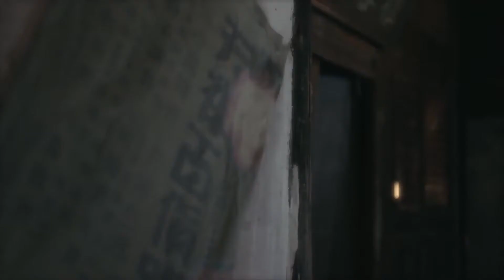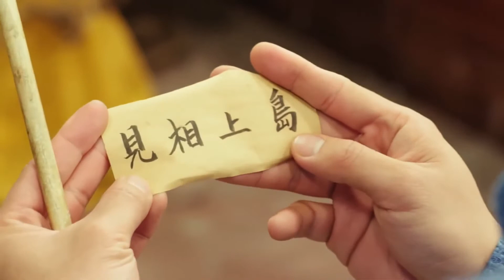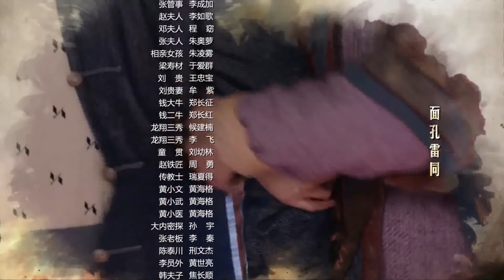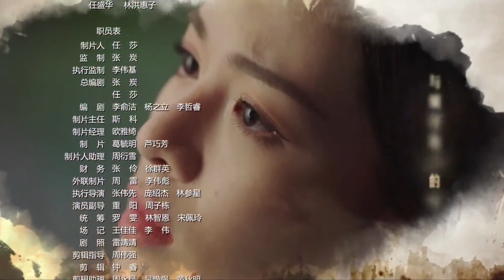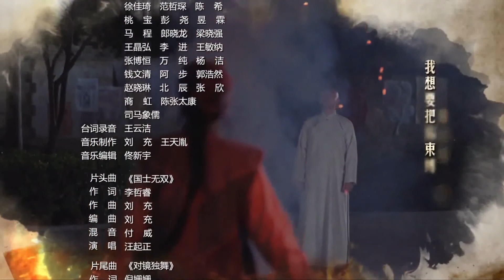【天下无双黄飞鸿】第12集 还原少年英雄梦 赋予经典角色新灵魂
【剧情简介】黄飞鸿是岭南武术界的一代宗师，也是一位济世为怀、救死扶伤的名医，他的一生充满了传奇。早年他在台湾浴血奋战，与刘永福领导的黑旗军和台湾当地的赛德克族勇士共同抗击侵略的日军，成为了保家卫国的盖世英雄。回到广州，开设“宝芝林”，却走上一条行医不授武的修心之路。然而，永无止息的江湖争斗还是将他逼到了不得不出手的生死绝境，却也让他登顶武者之王。他被冠上了侠者光环，受人敬仰；可是刺杀贪官的黑暗英雄“铁马骝”竟在此时重现江湖。代表光明和黑暗的两位英雄之间必有一战。然而，在这场英雄理念之争的背后竟还隐藏着一连串的惊天阴谋，这三场旷世之战，终于使黄飞鸿成为了战无不胜的国士无双  。